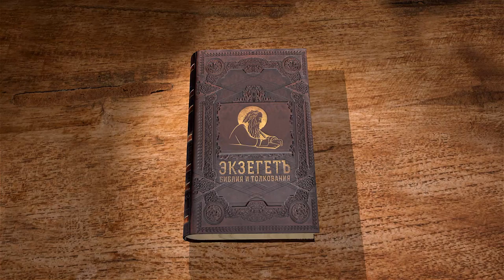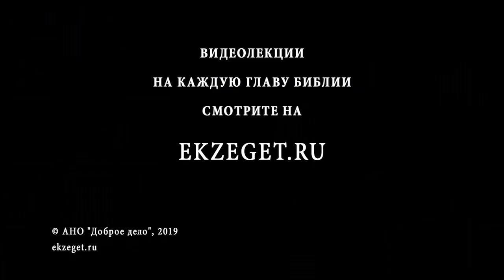Псалтирь. Псалом 26. Андрей Десницкий. Библия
1 [Псалом Давида.] Господь мне свет и спасение, так кого мне бояться? Господь — оплот жизни моей, так кого мне страшиться?
2 Если злодеи подступят, чтоб растерзать мою плоть, враги мои, ненавистники, они пошатнутся и рухнут!
3 Окружит меня вражье войско — моему сердцу не страшно! Война подступит ко мне — я полон твердой надежды!
4 Одного я прошу у Господа, к одному стремлюсь: всю жизнь быть в Храме Господнем, созерцать красоту Господню, ждать в святилище ответа от Него.
5 В день беды Он меня скроет под навесом у Себя, в глубине шатра Своего спрячет, на высокой скале поставит меня,
6 даст смотреть свысока на врагов вокруг. В Его шатре я жертвы и хвалы вознесу, я буду Господа петь и славить.
7 Господи, мой голос услышь, я зову Тебя — смилуйся, ответь!
8 Звучат в моем сердце Твои слова: «Стремитесь увидеть лицо Мое!» И стремлюсь я увидеть лицо Твое, Господи!
9 Не отворачивай лицо Свое от меня! В гневе не отталкивай раба Своего! Ты помощник мой! Не отвергни меня, не оставь меня, Боже, Спаситель мой!
10 Отец мой и мать моя оставили меня, но Господь примет меня к себе!
11 Господь! Научи меня пути Твоему! Прямым путем веди, наперекор врагам.
12 На произвол врагов меня не отдавай! Лжесвидетели против меня выступают, обвинители расправы хотят.
13 Но я верю, что увижу, как добр Господь, что увижу это на земле живых!
14 — Уповай на Господа, стойким будь, пусть твердым будет сердце твое — уповай на Господа!